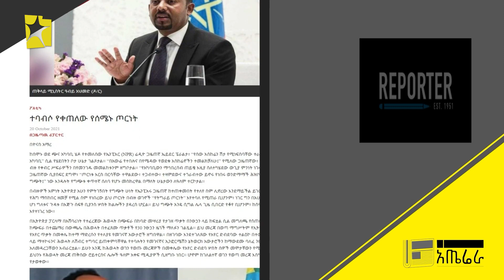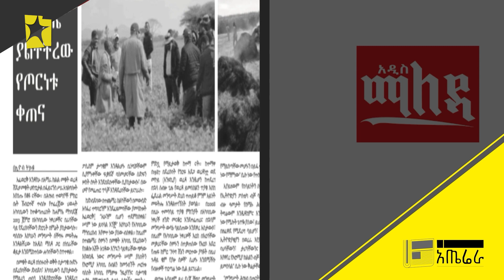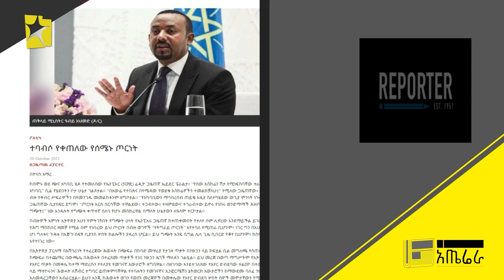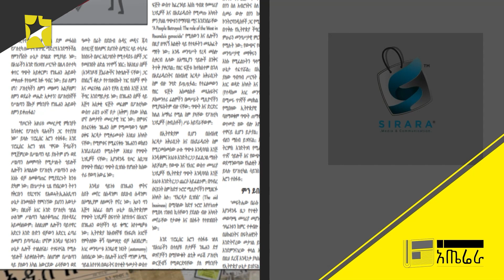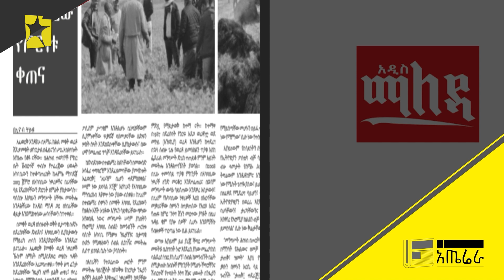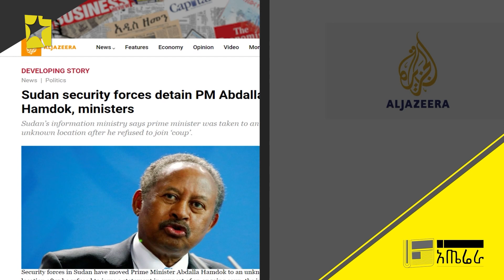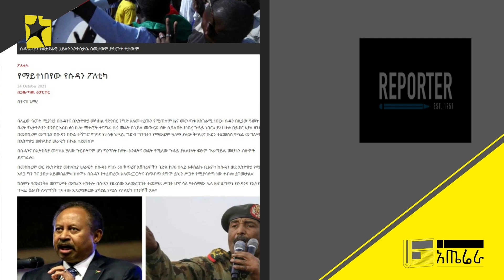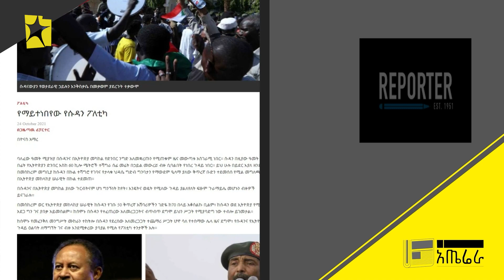አጤሬራ E60 | ግራ እያጋባን ያለው ጦርነት